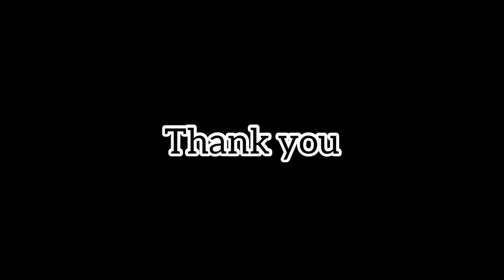3 things you must know before taking admission in a Medical Colleges ! 🏥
Hey guys ! I hope u all r doing good
I am a medical student in pakistan 🇵🇰 Currently I’m in third year of my MBBS
I hope to stay tune with you guys and share my study habits and Routines with you
Keep smiling :)
Have a great day

Let me know which you are preferring??